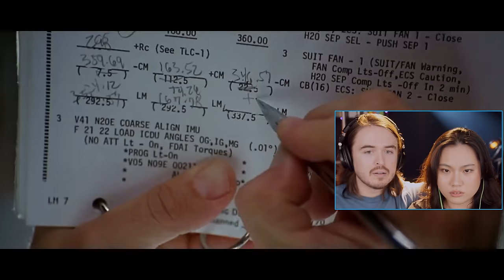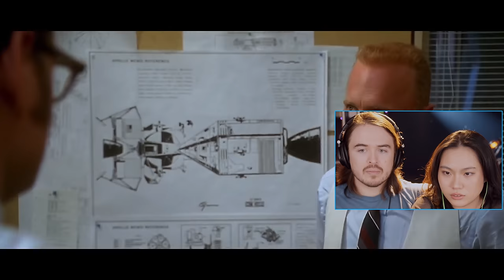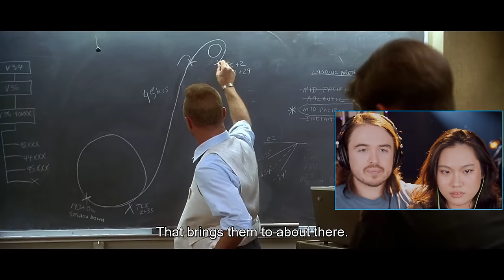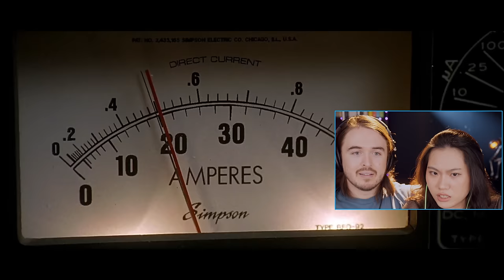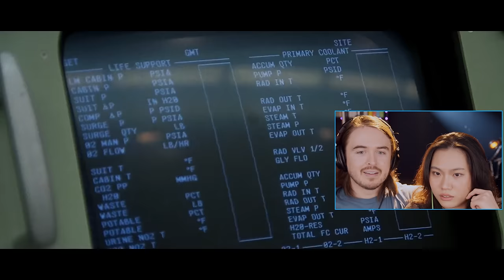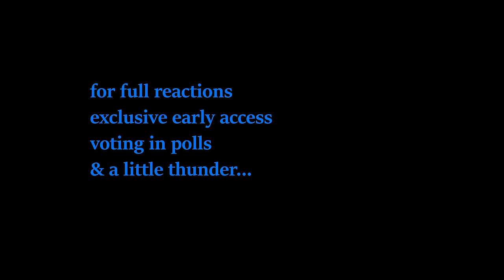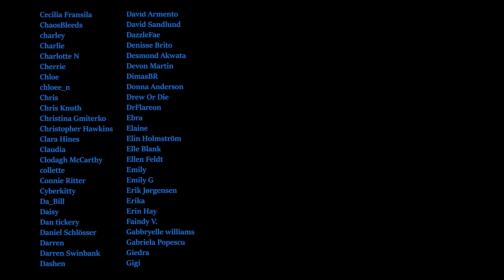*THIS IS REAL?!* Apollo 13 (1995) Reaction: FIRST TIME WATCHING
• RYYZN - Misfits (...